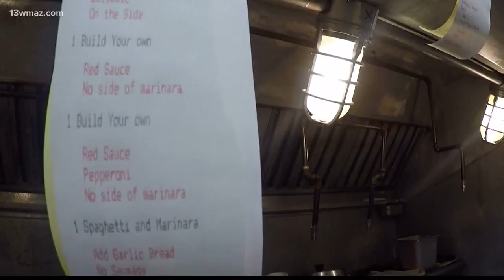Corner Cafes: Rustic Bistro and Bakery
13WMAZ News is the #1 station for news and weather in the Central Georgia area, serving people in Dublin, Macon, Milledgeville and Warner Robins.